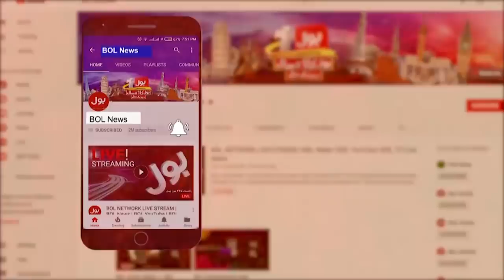Fawad Chaudhry Blunt Statement | PTI Tehreek e Azadi | Breaking News